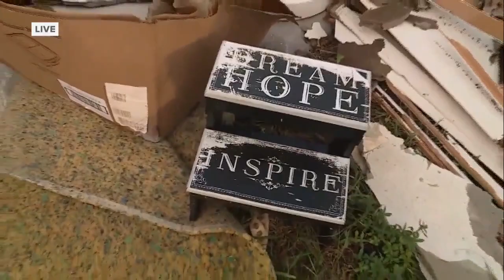Local Southwest Florida Neighborhood Recovery Efforts After Ian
Fox 4's Shari Armstrong reports on the River Park area and their efforts to get back on their feet.